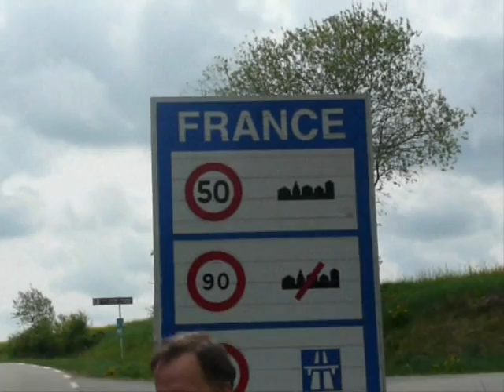"Walking on the Desire" - Soixante-neuf Ponts - 1 May 2010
Post the "69" Bridges tour .somewhere near France.